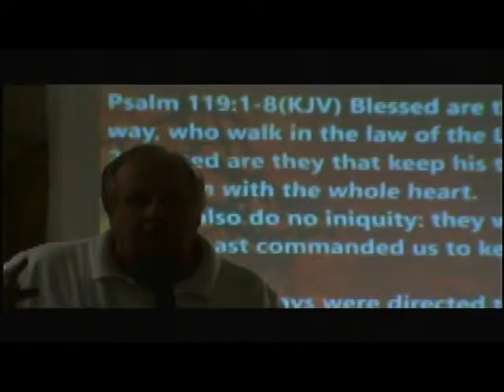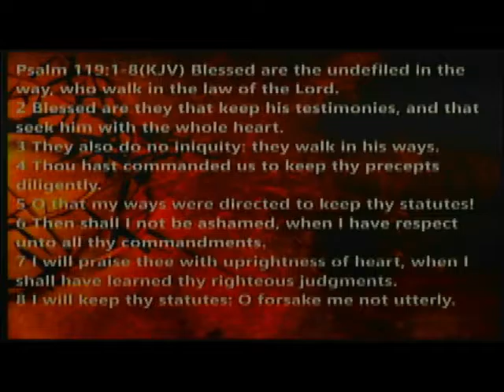Traveling the Road of Life 2